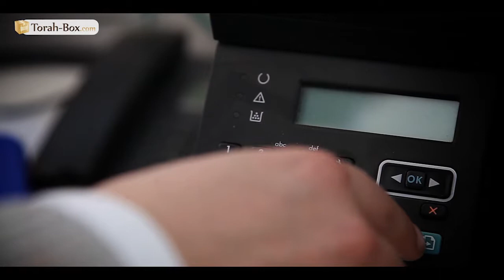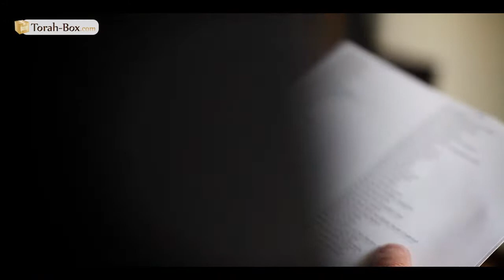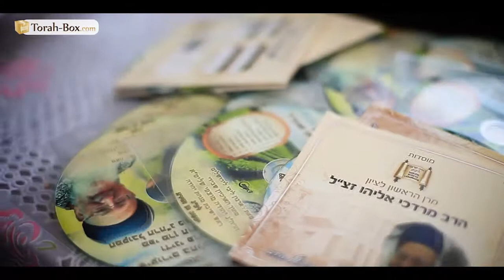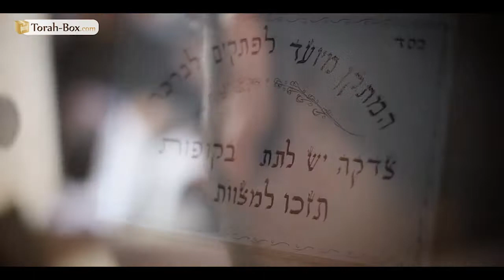Tombe du 'Hida : 3517 brakhot pour vous